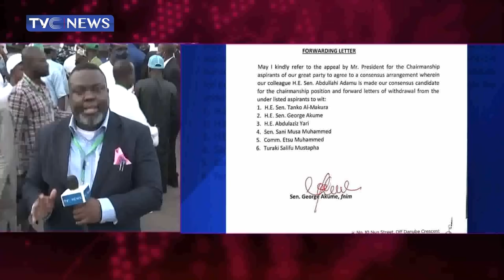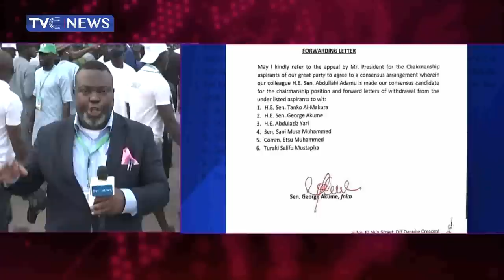(WATCH) Abdullahi Ganduje Speaks on Why APC Adopted Consensus Mode for Party's Chairmanship Position